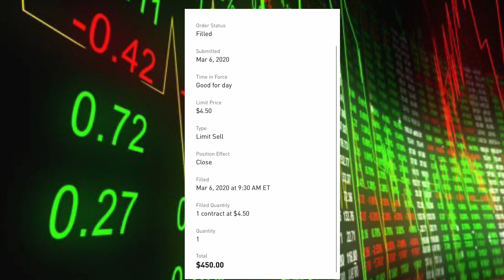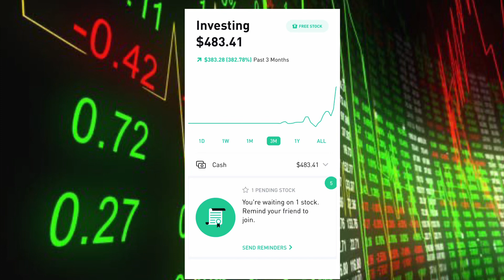Growing a $100 investment trading Options on Robinhood Pt.7 UP 300%